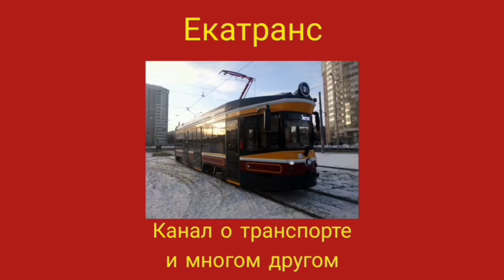Автобус Атаман A093H6 в Екатеринбурге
Модель Ataman А092Н6 представляет собой низкопольный городской автобус, построенный на базе производителя Isuzu.

Внешне машина выглядит современно, симпатично и стильно. Главными достоинствами экстерьера являются: большая площадь остекления, панорамное ветровое стекло и красивая головная оптика.